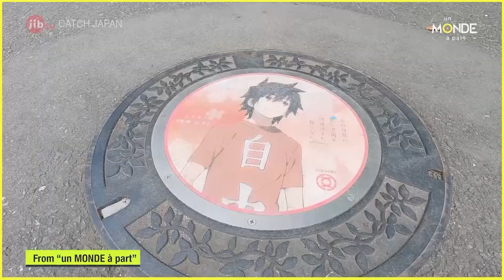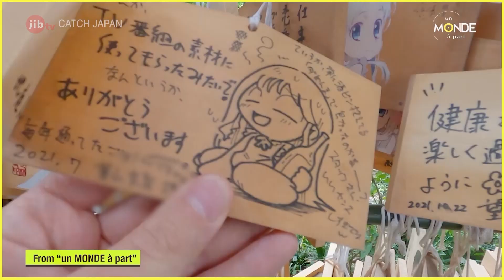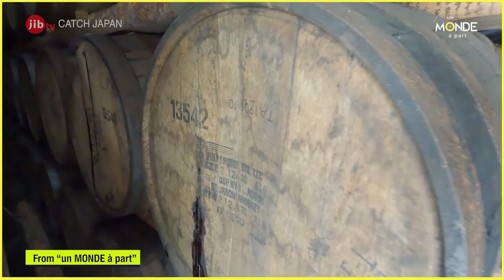A Belgian Man in Chichibu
Located about an hour and a half by train from Tokyo, the Chichibu area has a one of a kind charm with traditional and modern Japanese culture blending with the rich natural environment. This segment follows Belgian filmmaker François Mazure as he explores the area’s unique attractions.